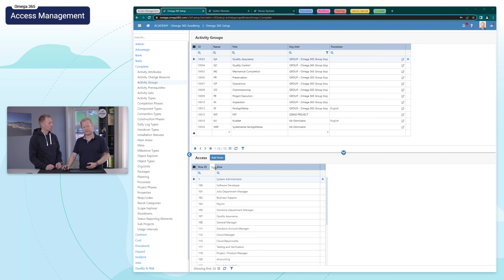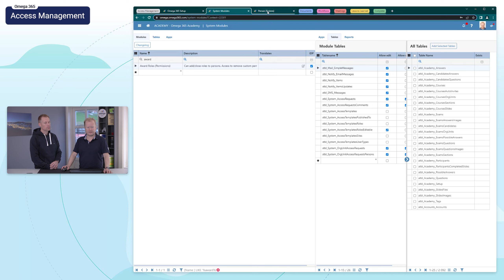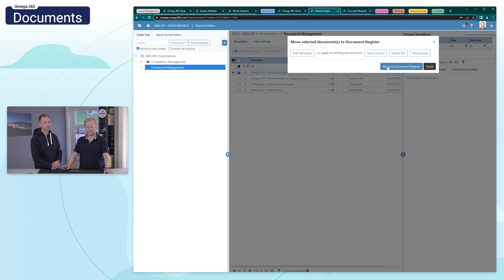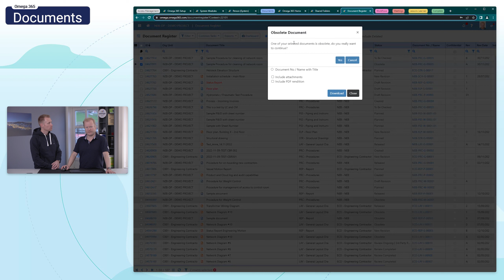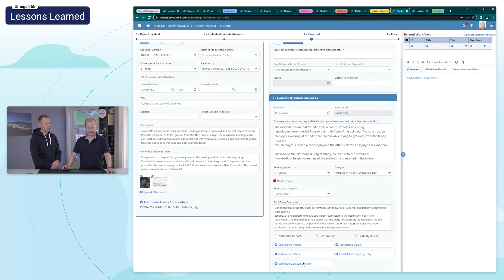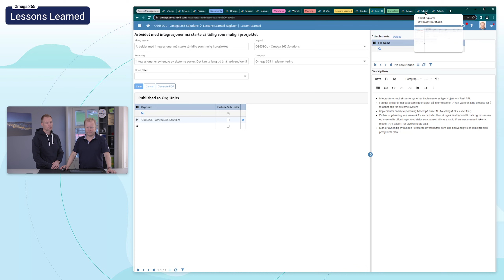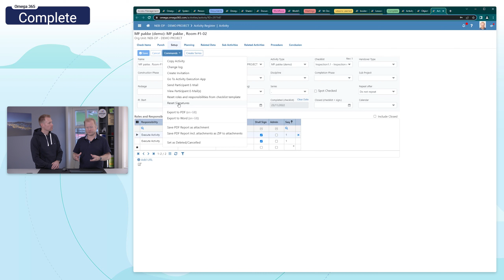Product Release Notes 30 November (EN)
Get to know the latest updates in Omega 365. This short video gives you a quick update of the latest improvements which enhances your use of the system!

00:00 Intro
00:04 Agenda
00:20 Access Management
01:38 Documents
03:25 Workflows
04:02 Meetings
04:37 Lessons Learned
05:11 Complete
06:07 Recap